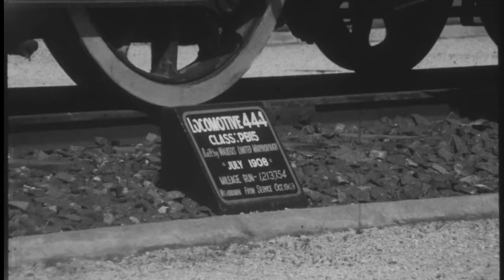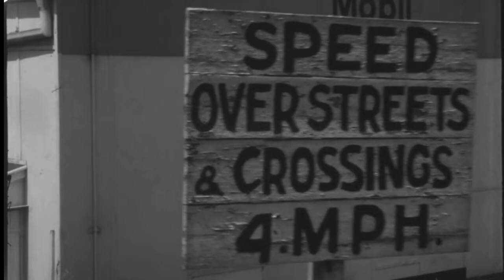TRAIN ON THE STREET